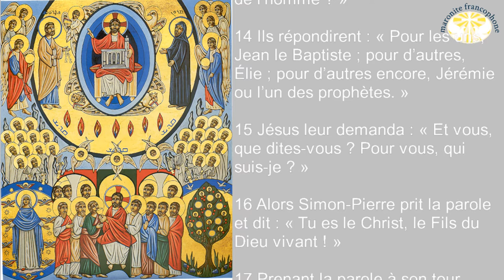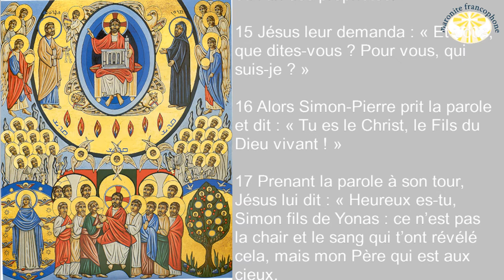Homélie du premier dimanche de l'année liturgique maronite 2022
LIVRE D'ISAÏE 54/
01 Crie de joie, femme stérile, toi qui n’as pas enfanté ; jubile, éclate en cris de joie, toi qui n’as pas connu les douleurs ! Car les fils de la délaissée seront plus nombreux que les fils de l’épouse, – dit le Seigneur.

02 Élargis l’espace de ta tente, déploie sans hésiter la toile de ta demeure, allonge tes cordages, renforce tes piquets !

03 Car tu vas te répandre au nord et au midi. Ta descendance dépossédera les nations, elle peuplera des villes désertées.

04 Ne crains pas, tu ne connaîtras plus la honte ; ne tiens pas compte des outrages, tu n’auras plus à rougir, tu oublieras la honte de ta jeunesse, tu ne te rappelleras plus le déshonneur de ton veuvage.

05 Car ton époux, c’est Celui qui t’a faite, son nom est « Le Seigneur de l’univers ». Ton rédempteur, c’est le Saint d’Israël, il s’appelle « Dieu de toute la terre ».

06 Oui, comme une femme abandonnée, accablée, le Seigneur te rappelle. Est-ce que l’on rejette la femme de sa jeunesse ? – dit ton Dieu.

07 Un court instant, je t’avais abandonnée, mais dans ma grande tendresse, je te ramènerai.

08 Quand ma colère a débordé, un instant, je t’avais caché ma face. Mais dans mon éternelle fidélité, je te montre ma tendresse, – dit le Seigneur, ton rédempteur.

09 Je ferai comme au temps de Noé, quand j’ai juré que les eaux ne submergeraient plus la terre : de même, je jure de ne plus m’irriter contre toi, et de ne plus te menacer.

10 Même si les montagnes s’écartaient, si les collines s’ébranlaient, ma fidélité ne s’écarterait pas de toi, mon alliance de paix ne serait pas ébranlée, – dit le Seigneur, qui te montre sa tendresse.

LETTRE AUX HÉBREUX 9/
01 La première Alliance avait donc ses préceptes pour le culte ainsi que son Lieu saint dans ce monde.

02 Une tente y était disposée, la première, où se trouvaient le chandelier à sept branches et la table avec les pains de l’offrande ; c’est ce qu’on nomme le Saint.

03 Derrière le second rideau, il y avait la tente appelée le Saint des saints,

04 contenant un brûle-parfum en or et l’arche d’Alliance entièrement recouverte d’or, dans laquelle se trouvaient un vase d’or contenant la manne, le bâton d’Aaron qui avait fleuri, et les tables de l’Alliance ;

05 au-dessus de l’arche, les kéroubim de gloire couvraient de leur ombre la plaque d’or appelée propitiatoire. Mais il n’y a pas lieu maintenant d’entrer dans les détails.

06 Les choses étant ainsi disposées, les prêtres entrent continuellement dans la première tente quand ils célèbrent le culte.

07 Mais dans la deuxième tente, une fois par an, le grand prêtre entre seul, et il ne le fait pas sans offrir du sang pour lui-même et pour les fautes que le peuple a commises par ignorance.

08 L’Esprit Saint montre ainsi que le chemin du sanctuaire n’a pas encore été manifesté tant que la première tente reste debout.

09 C’est là une préfiguration pour le temps présent : les dons et les sacrifices qui sont offerts ne sont pas capables de mener à la perfection dans sa conscience celui qui célèbre le culte ;

10 ces préceptes, liés à des observances pour les aliments, boissons et ablutions diverses, concernent seulement la chair et ne sont valables que jusqu’au temps du relèvement !

11 Le Christ est venu, grand prêtre des biens à venir. Par la tente plus grande et plus parfaite, celle qui n’est pas œuvre de mains humaines et n’appartient pas à cette création,

12 il est entré une fois pour toutes dans le sanctuaire, en répandant, non pas le sang de boucs et de jeunes taureaux, mais son propre sang. De cette manière, il a obtenu une libération définitive.

Mt 16/ 13 Jésus, arrivé dans la région de Césarée-de-Philippe, demandait à ses disciples : « Au dire des gens, qui est le Fils de l’homme ? »

14 Ils répondirent : « Pour les uns, Jean le Baptiste ; pour d’autres, Élie ; pour d’autres encore, Jérémie ou l’un des prophètes. »

15 Jésus leur demanda : « Et vous, que dites-vous ? Pour vous, qui suis-je ? »

16 Alors Simon-Pierre prit la parole et dit : « Tu es le Christ, le Fils du Dieu vivant ! »

17 Prenant la parole à son tour, Jésus lui dit : « Heureux es-tu, Simon fils de Yonas : ce n’est pas la chair et le sang qui t’ont révélé cela, mais mon Père qui est aux cieux.

18 Et moi, je te le déclare : Tu es Pierre, et sur cette pierre je bâtirai mon Église ; et la puissance de la Mort ne l’emportera pas sur elle.

19 Je te donnerai les clés du royaume des Cieux : tout ce que tu auras lié sur la terre sera lié dans les cieux, et tout ce que tu auras délié sur la terre sera délié dans les cieux. »

20 Alors, il ordonna aux disciples de ne dire à personne que c’était lui le Christ.